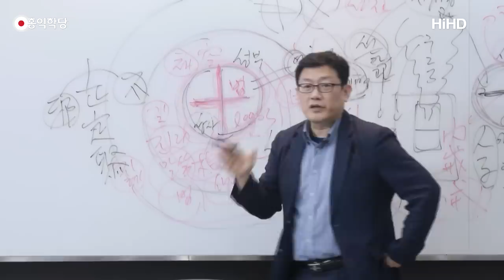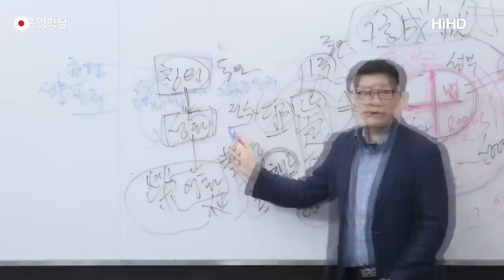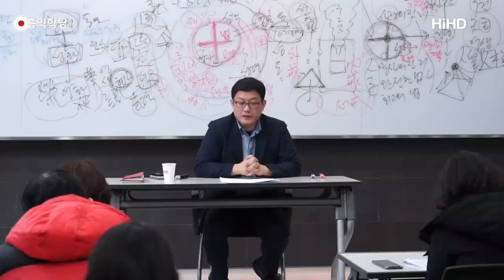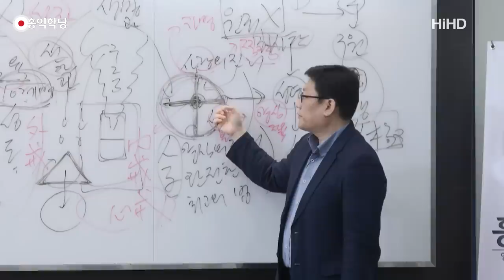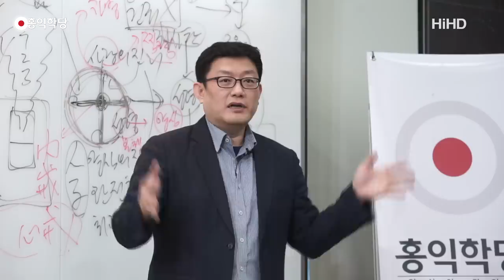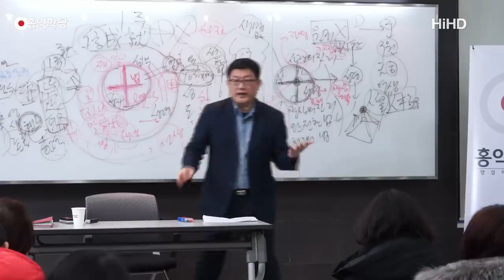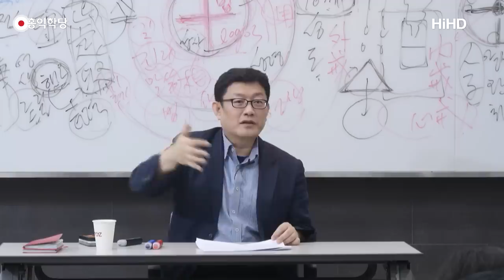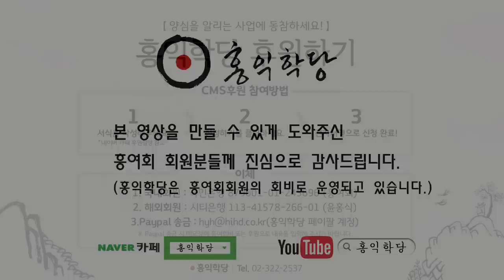[홍익학당] 윤홍식의 에베소서 강의 6강 : 바울의 기도